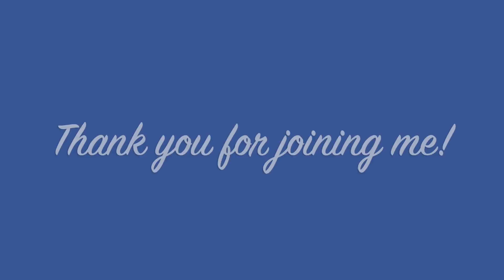Playing With Those Paints :) Fluid Art, Acrylic Pour, Pour Painting,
Pebeo Iridescent Blue Vert
Pebeo Iridescent Violet Blue
Pebeo Prussian Bue Hue
Pebeo Iridescent Green Blue
Pebeo Iridescent Precious Gold
Prizm Pour Chantilly Lace
(Prizm Pour available at Colourate.com)

Pouring Medium: Pebeo Studio Acrylics Pouring Medium

Paint to PM Ratio: 1 part paint to 2.5 parts PM

"The Long Walk" by Jamie Norwood
"The Rivers Gonna Cry When Your Gone" by Loving Caliber